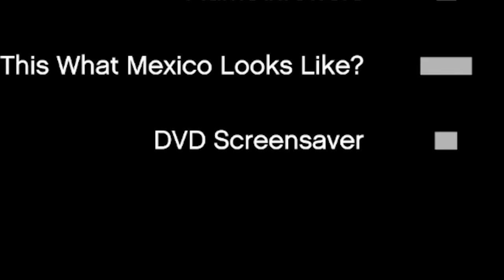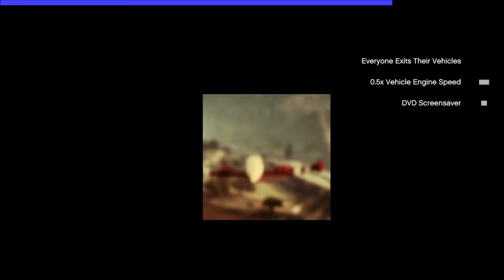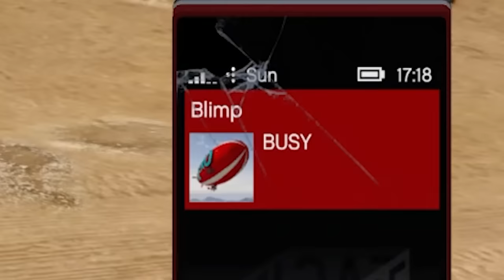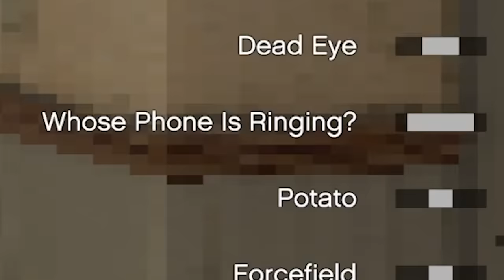I ruined my GTA V so you don't have to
Grand Theft Auto V is a 2013 action-adventure game developed by Rockstar North and published by Rockstar Games. Set within the fictional state of San Andreas, based on Southern California, the single-player story follows three protagonists—retired bank robber Michael De Santa, street gangster Franklin Clinton, and drug dealer and gunrunner Trevor Philips—and their attempts to commit heists while under pressure from a corrupt government agency and powerful criminals.

Editors:
Braddrs
Kippesoep001